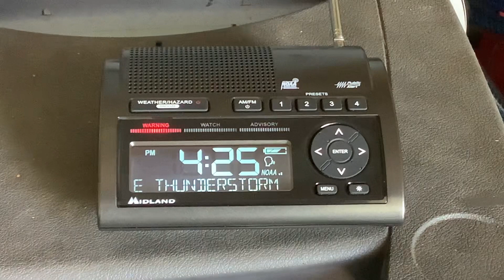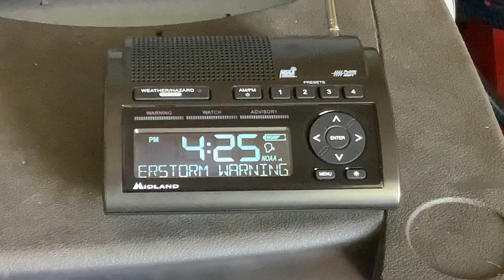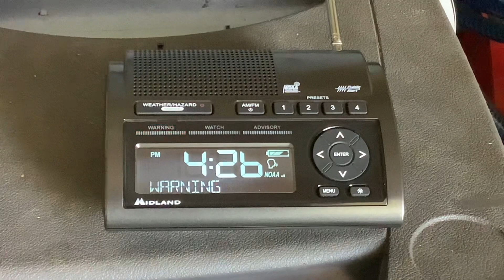EAS #792 NOAA Weather Radio (WR-400) Severe T’storm Warning #3 7/4/23 4:24 PM